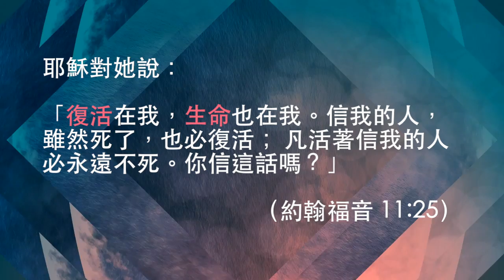我的主活著(CD version)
置身玻璃海敬拜讚美會2015
日期：10/10/2015 (星期六)
時間：7:30-9:45pm
地點：基督教復興教會葵芳堂（葵芳葵義路15號，葵芳閣地下）
費用：免費入場

此歌曲收錄於Worship Nations - 神的帳幕在人間系列Vol.1《玻璃海》粵語敬拜專輯内。

首批專輯於2015年7月15日，香港書展，以琳書室攤位公開發售。
8月起，於各大基督教書室公開發售。

經文

耶穌對她說：「復活在我，生命也在我。信我的人，雖然死了，也必復活； 凡活著信我的人必永遠不死。你信這話嗎？」
（約翰福音 11:25）

我的主活著
曲/  詞: 方文聰
編: Philia Yuen
唱: 陸東成

是你雙手堅固 眾山
是你光輝充滿 宇宙
是你聲音響徹 眾海
齊來傳揚神大愛

我的主活著 耶穌你是王
人在惡行轉向你 人在黑暗歸向你
復活已在你 生命也在你

願我雙手 擁抱破碎心
願我雙腿 走進每角落
願我一生 一個理想
為了傳揚神大愛

在於你

立志一生只負你軛
定意一生只為你活
願意一生跟著你走
我只想 榮耀你

創作意念

主賜給信祂的人復活的生命，因為祂復活了。主使我們一同得勝，因為祂得勝了。

因此我們擁有復活的生命、得勝的生命、勝過死亡的生命。
今天，我們怎樣以生命回應賜下生命的主呢？

玻璃海樂團社交媒體
官方網頁： （內附樂團最新消息及版權申請等）
網上商台： （內附樂團歌曲及樂譜）

Worship Nations ♪
Join us in Worship Nations Gathering ♪

聚會日期：每月第一週週日晚上 (以FB公佈為準)
對象：渴慕敬拜神的你
時間：6:30-8:30pm
地點：八福匯 2/F
地址：油麻地廟街239號
主辦：沒有主辦單位，只有主耶穌 !

↓ 我們的核心價值 ↓

1. 召聚渴慕主的敬拜者，重建大衛倒塌的帳幕。
2. 興起年青一代，進入主的呼召，培育他們成為神國的敬拜者。
3. 成為年青敬拜者的平台，讓他們發展發揮神所賦予的恩賜。
4. 擴展粵語敬拜歌的市場，推動及鼓勵創作粵語敬拜歌。
5. 恢復及興起廣東話敬拜歌，用我們的母語帶領人與主相遇。